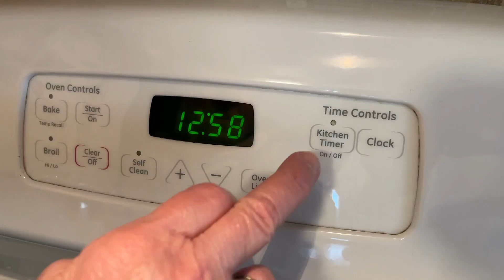Fighting Fire: Cooking Safety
Retired Quincy Fire Department Captain Tom Lyons shares life-saving tips. The first in a series of PSAs.